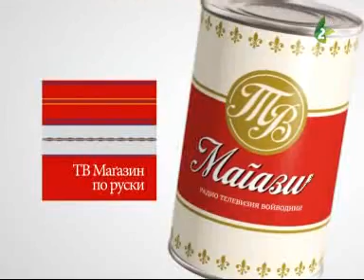Пропаґанда ТВМ/Propaganda TVM2607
У найновшим ТВ Маґазину увидзице: